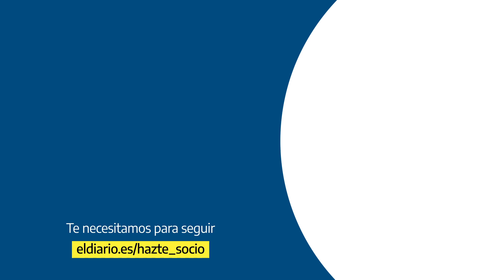Illa, sobre Ayuso: "Ha decidido no hacer nada. La paciencia tiene un límite"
El ministro de Sanidad ha alertado de la importancia que tiene que el nivel de contagios en la región de Madrid no se extienda por el resto de España. “La paciencia tiene un límite. No hay más ciego que el que no quiere ver. Es muy importante que el nivel de contagios altos en Madrid no se extienda en el resto de España”, ha añadido.

Apóyanos.